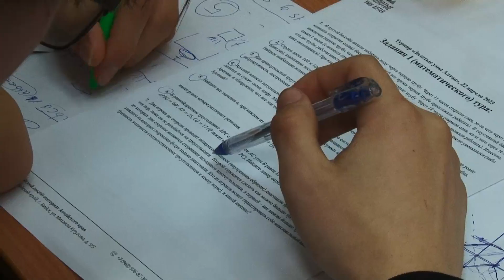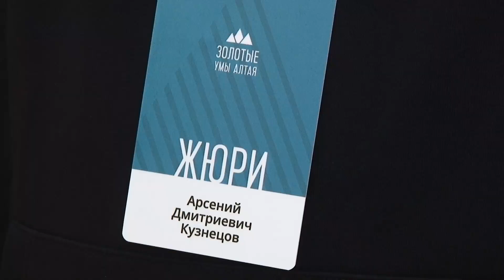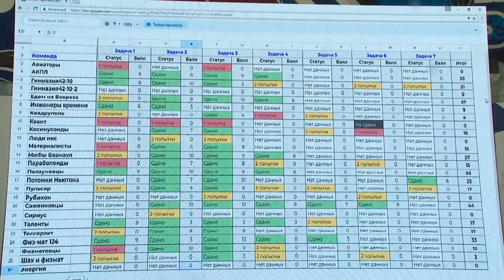Физико-математический турнир «Золотые умы Алтая» прошёл в Бийске (25.04.23г., Бийское телевидение)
Драйв, креатив и математика. На базе Бийского лицея прошёл первый большой физико-математический турнир «Золотые умы Алтая», участие в котором приняли ученики 10 - 11-х классов из разных городов Алтайского края.